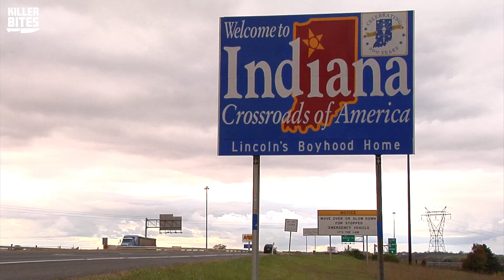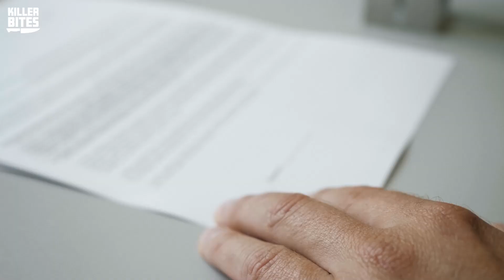The Doctor Who Fathered 90 Children Secretly - Donald Cline’s Case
On today's Killer Bites, we discuss the case of fertility doctor Donald Cline. Donald has assisted many women who have had fertility problems to get pregnant,  but it was later discovered that Donald had actually been illegally inseminating his female patients and had fathered more than 90 children over his career. But how was he discovered, and did he go to jail?